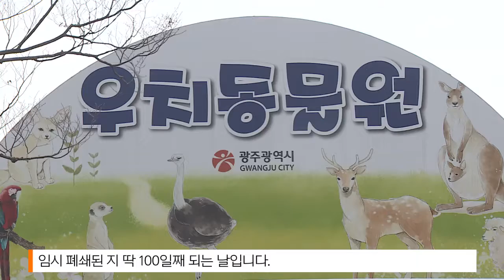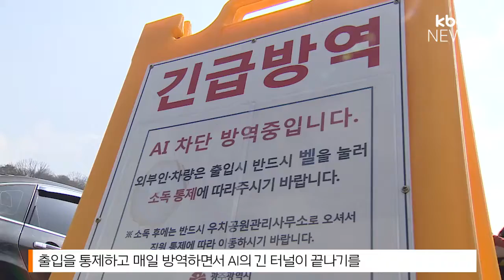100일 휴장 마친 동물원..손님맞이 준비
소리벗고 팬티질럿~!!!

AI로 문닫았던 우치동물원이 오는 30일 재개장합니다!!!